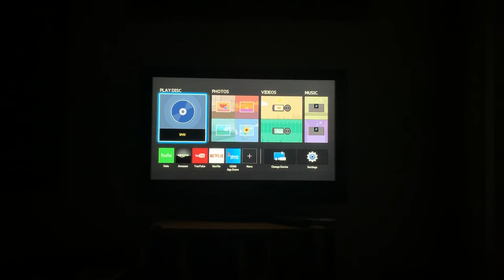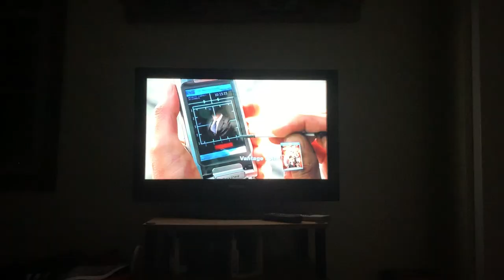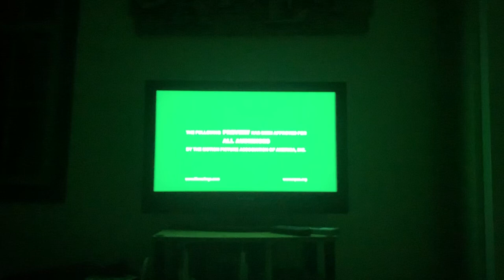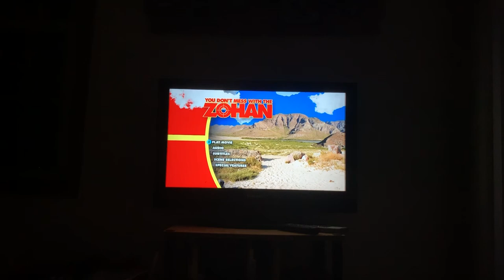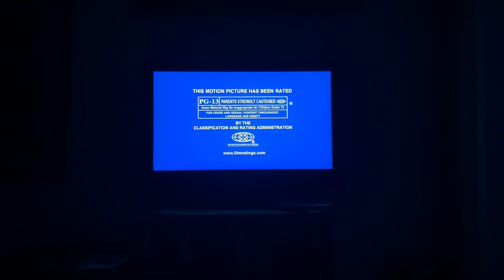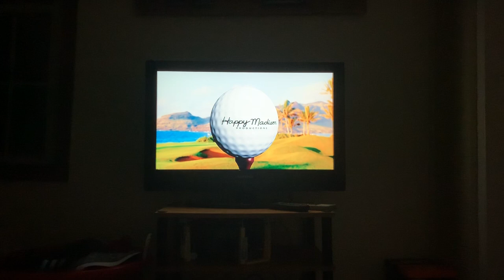Opening To You Don’t Mess With The Zohan 2008 DVD